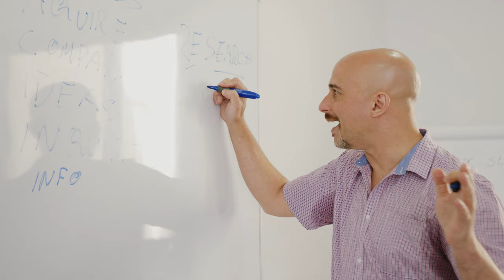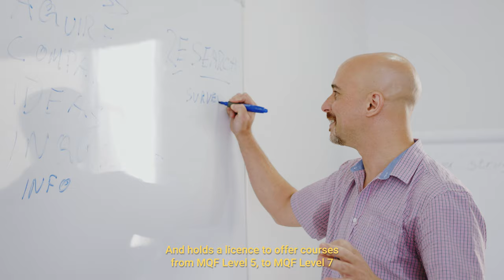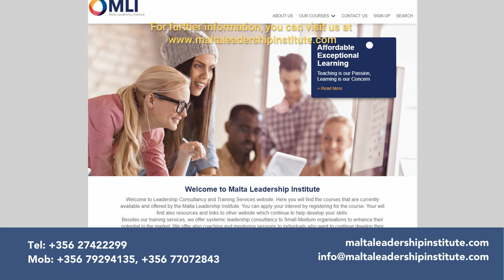Malta Leadership Institute - Video for International Students